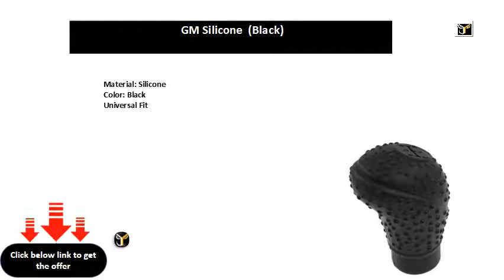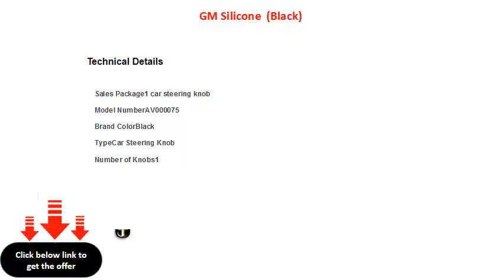GM Silicone Black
Material: Silicone
Color: Black
Universal Fit